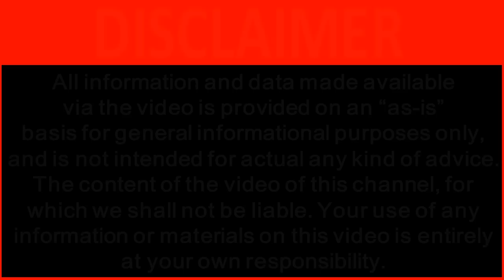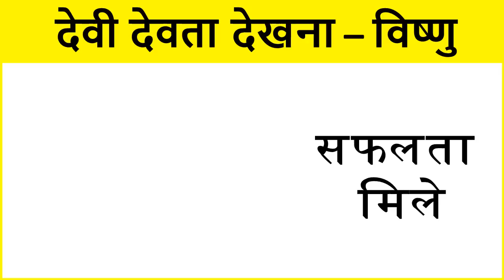सपने में देवी-देवता या भगवान देखने का मतलब Gods / Goddesses Dream Interpretation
नीद की अवस्था में सभी लोग सपने देखते हैं. हमारे द्वारा देखा गया हर सपना हमारे भविष्य में होने वाली शुभ और अशुभ घटनाओ से हमें अवगत करता है. क्यों लोग सपने में भगवान को देखते हैं आज हम आपको बताएंगे की सपने में भगवान को देखने का अर्थ क्या होता और इस तरह के सपने हमारे भविष्य के बारे में क्या कहते हैं. If you see your god communicating with you in the dream signifies that you will experience in health or financial status.